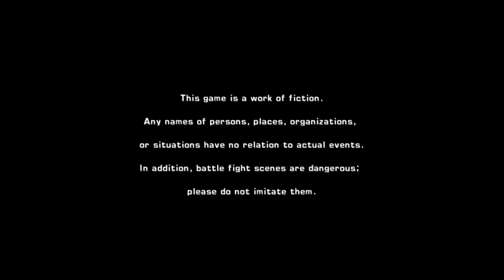Phantom Dust - Part 1/2 (Blind Co-Commentary)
In this video my friend (Merlin) and I try out Phantom Dust. So far, my favorite part of the game is the cutscenes, which I think are very well done.
By the way, we were playing during the first "Phantom Dust happy hour".